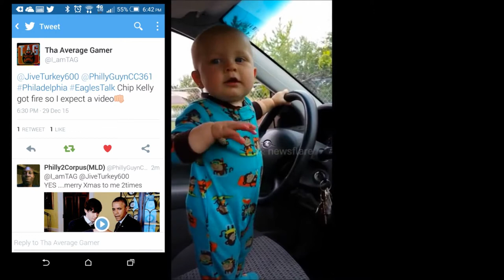BUH BYE CHIP KELLY (BF4 Legacy Op. Domination Gameplay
Fly Eagles Fly. Jeff fired Chip Kelly...the egotistical, pompous man got CANNED...by LETTER!...thank you for watching my video...I hope you enjoy it as much as I did making it for you and as always I AM TRULY HUMBLED AND HONORED YOU TOOK TIME OUT OF YOUR DAY TO WATCH MY VIDEO ...IT IS GREATLY APPRECIATED

Add me on PSN or XBL and lets game: Philly2Corpus